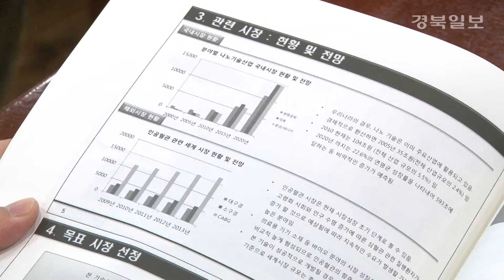포항지역 유망기술 이전 설명회 열려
포항지역 유망기술 이전 설명회가 11일 포항상공회의소에서 열렸습니다.

포항상공회의소는 포스텍과 포항산업과학연구원이 보유한 우수연구 성과 중

기술이전과 사업화 가능기술을 지역기업에 소개함으로서

투자와 창업을 촉진하고자 설명회를 개최했습니다.

한편 이번 설명회는

포항산업과학연구원과 포스텍의 보유 기술 중

소수성 표면처리기술 등 총 5개의 기술이 설명회에서 발표됐습니다.

인터넷 경북일보 김상훈입니다.